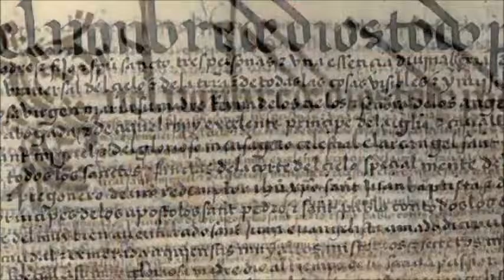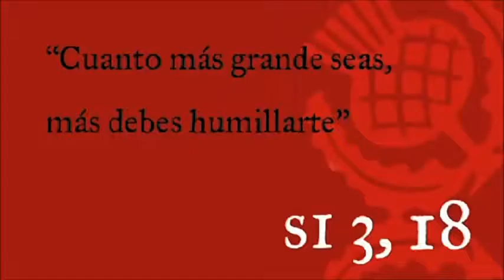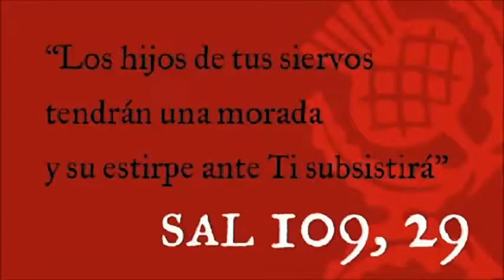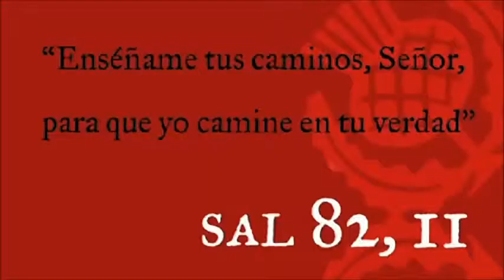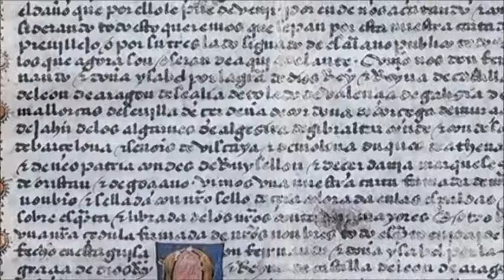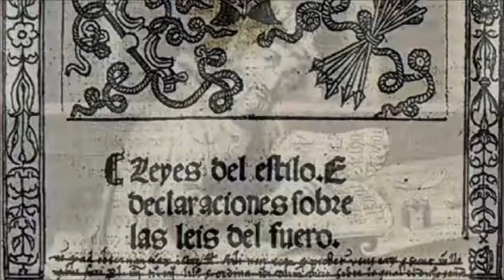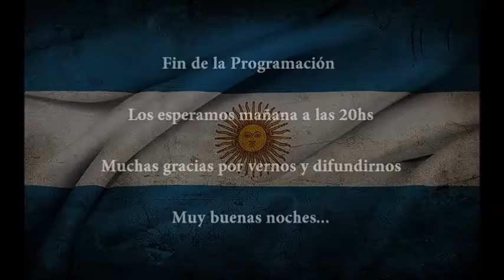Especial Día de la Hispanidad